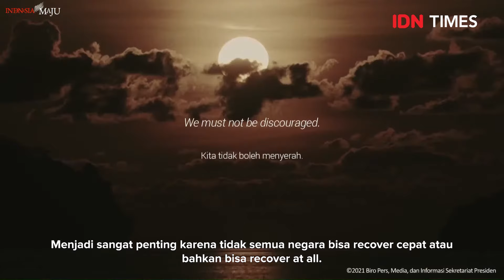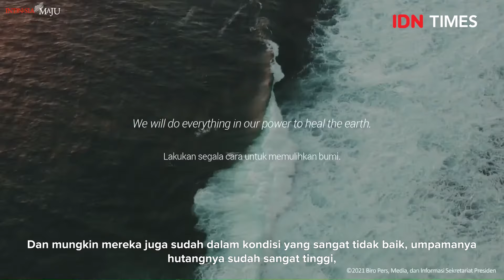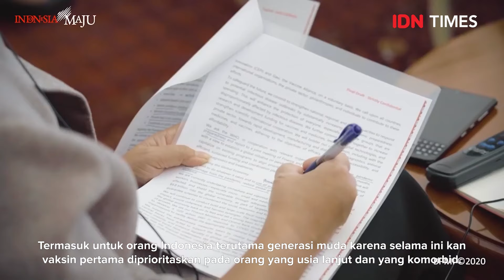Suara Milennial Menkeu Sri Mulyani Soal G20 dan Outlook 2022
Menteri Keuangan Sri Mulyani Indrawati menjawab pertanyaan soal arti penting presidensi G20 Indonesia untuk pemulihan ekonomi, manfaatnya bagi rakyat khususnya generasi muda, peran perempuan dalam G20, pentingnya atasi krisis iklim dan mendorong digitalisasi ekonomi.

Bonusnya? Eksklusif!  Kisah dibalik lobi diplomasi vaksin di awal pandemik.  Seru deh  kontak-kontak dengan sosok penting dalam dunia riset kesehatan.

Yuk Simak Obrolan Seru dengan Menkeu Terbaik di dunia ini.
Baca selengkapnya di sini:
?utm_source=youtube&utm_medium=youtube&utm_campaign=youtube